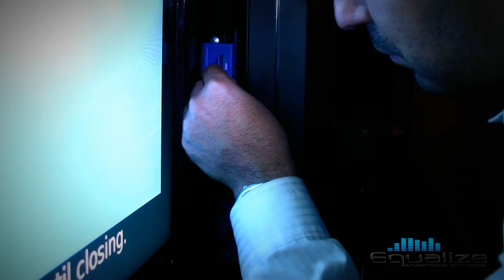Video byFilm Crew SF - TV Wall display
TV wall display ... video by Film Crew SF